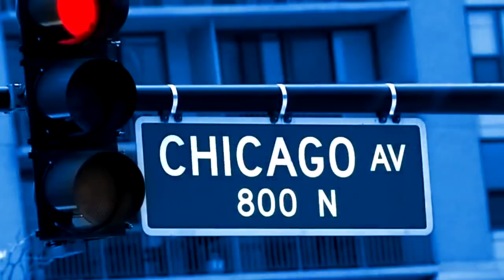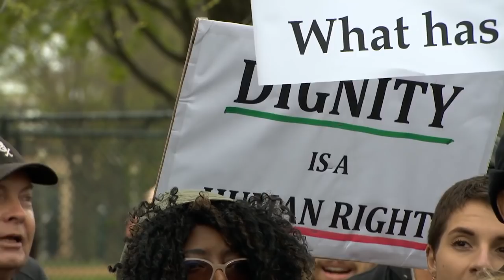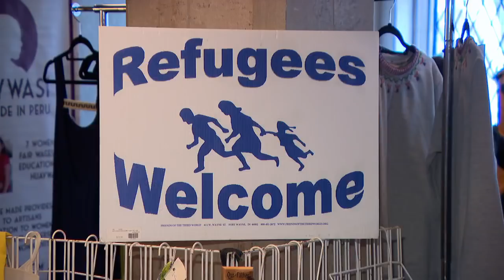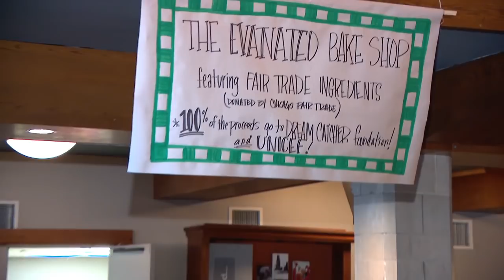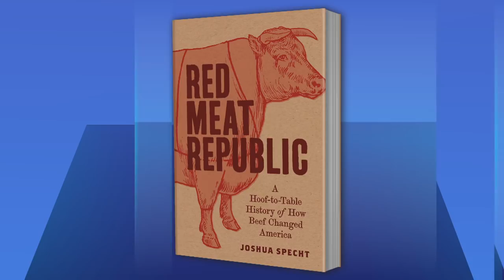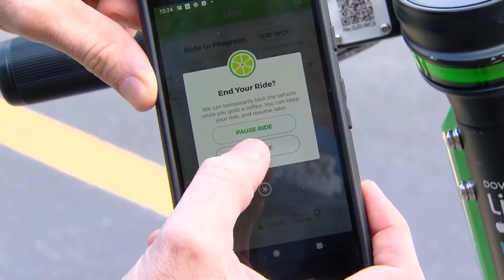Chicago Tonight full episode May 6 2019